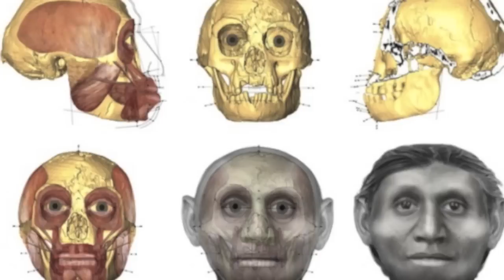10 Mythical Creatures that Actually Existed in history!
10 Mythical Creatures that Actually EXISTED! Wow! 10 Mythical Creatures that Actually EXISTED!!!

Vlad The Impaler (Vlad Dracula)
Dwarves (Bilbo Baggins)
Moby Dick (Mocha Dick)
The Berserkers
The Kraken
Okapi African Unicorn (The Forest Giraffe, Zebra Giraffe)
The Dire Wolf
The Amazons (women warriors)
The Imoogi AKA Imugi (Giant Serpent)
Dragons

Vlad III, Prince of Wallachia (1431–1476/77), was a member of the House of Drăculești, a branch of the House of Basarab, also known, using his patronymic, as (Vlad) Drăculea or (Vlad) Dracula.

He was posthumously dubbed Vlad the Impaler (Romanian: Vlad Țepeș, pronounced [ˈvlad ˈt͡sepeʃ]), and was a three-time Voivode of Wallachia, ruling mainly from 1456 to 1462, the period of the incipient Ottoman conquest of the Balkans. His father, Vlad II Dracul, was a member of the Order of the Dragon, which was founded to protect Christianity in Eastern Europe. Vlad III is revered as a folk hero in Romania as well as other parts of Europe for his protection of the Romanians both north and south of the Danube.

In Germanic mythology, a dwarf is a being that dwells in mountains and in the earth, and is variously associated with wisdom, smithing, mining, and crafting.

Moby-Dick; or, The Whale (1851) is a novel by Herman Melville considered an outstanding work of Romanticism and the American Renaissance. Ishmael narrates the monomaniacal quest of Ahab, captain of the whaler Pequod, for revenge on Moby Dick, a white whale which on a previous voyage destroyed Ahab's ship and severed his leg at the knee. Although the novel was a commercial failure and out of print at the time of the author's death in 1891, its reputation as a Great American Novel grew during the twentieth century.

Berserkers (or berserks) were Norse warriors who are primarily reported in the Old Norse literature to have fought in a nearly uncontrollable, trance-like fury, a characteristic which later gave rise to the English word berserk. Berserkers are attested to in numerous Old Norse sources.

Kraken (/ˈkreɪkən/ or /ˈkrɑːkən/) is a legendary sea monster of large proportions that is said to dwell off the coasts of Norway and Greenland. The legend may have originated from sightings of giant squid that are estimated to grow to 12–15 m (40–50 ft) in length, including the tentacles.

The okapi /oʊˈkɑːpiː/ (Okapia johnstoni), is a giraffid artiodactyl mammal native to the northeast of the Democratic Republic of the Congo in Central Africa. Although the okapi bears striped markings reminiscent of zebras, it is most closely related to the giraffe. The okapi and the giraffe are the only living members of the family Giraffidae. The okapi stands 1.5 m (4.9 ft) at the shoulder. The average body length is about 2.5 m (8.2 ft).

The dire wolf (Canis dirus, "fearsome dog") is an extinct carnivorous mammal of the genus Canis, roughly the size of the extant gray wolf, but with a heavier build. It evolved in North America and later moved into South America. Canis dirus is assigned to the Rancholabrean land mammal age of North America (240,000–10,000 years BP) and was among the many large carnivores and megaherbivores that became extinct in North and South America near the end of the Pleistocene epoch. Salamander Cave in the Black Hills of South Dakota has produced the oldest known fossil of what is thought to be a dire wolf.

The Amazons (Greek: Ἀμαζόνες, Amazónes, singular Ἀμαζών, Amazōn), also known as Oiorpata in Iranian and Scythian, were believed to have been a nation of all-female warriors in Greek mythology and Classical antiquity. Herodotus placed them in a region bordering Scythia in Sarmatia (modern territory of Ukraine).

The imugi Korean folk mythology states that most dragons were originally Imugis (pronounced "Ee-Moo-Gi"), or lesser dragons, which were said to resemble gigantic serpents. There are a few different versions of Korean folklore that describe what imugis are and how they aspire to become full fledged dragons. Koreans thought that an Imugi could become a true dragon, or yong or mireu, if it caught a Yeouiju which had fallen from heaven. Another explanation states they are hornless creatures resembling dragons who have been cursed and thus were unable to become dragons. By other accounts, an Imugi is a proto-dragon which must survive one thousand years in order to become a fully fledged dragon.

A dragon is a legendary creature, typically with serpentine or reptilian traits, that features in the myths of many cultures. There are two distinct cultural traditions of dragons: the European dragon, derived from European folk traditions and ultimately related to Greek and Middle Eastern mythologies, and the Chinese dragon, with counterparts in Japan (namely the Japanese dragon), Korea and other East Asian countries.